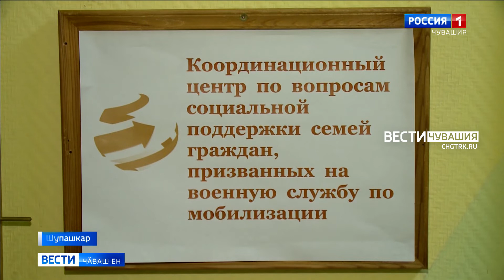Чӑваш Ен Пуҫлӑхӗ Олег Николаев тӳрӗ эфирта республикӑра пурӑнакансен ыйтӑвӗсене хуравларӗ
Тӗп тема -  тулли мар мобилизацие лекнисен ҫемьисене пулӑшу кӳресси. Трансляци социаллӑ тытӑмри "Чӑваш Республики" ушкӑнра иртрӗ.